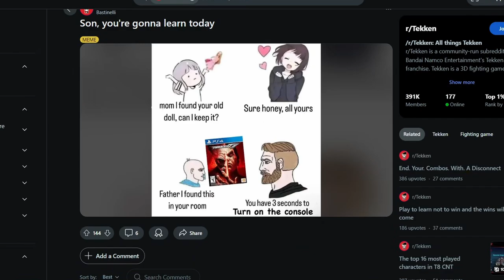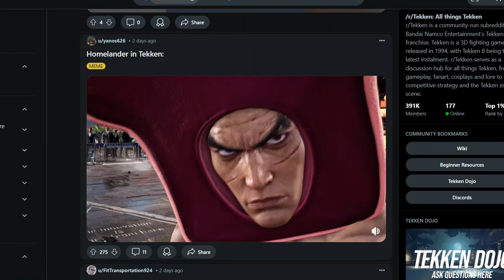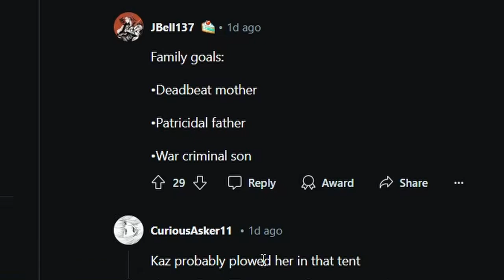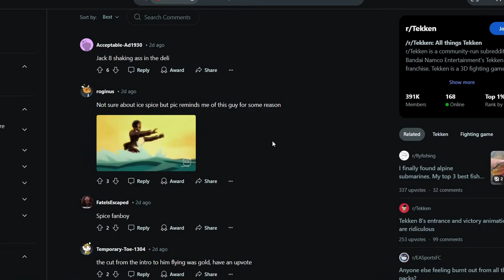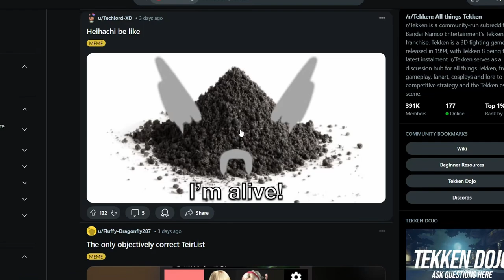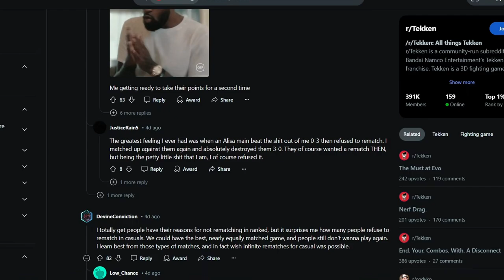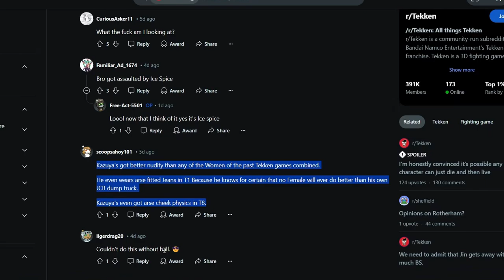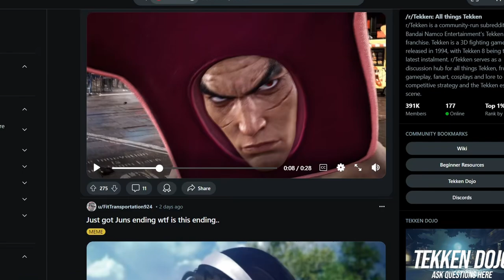TEKKEN MEMES ARE EVOLVING... | This Week On Tekken #3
Tekken 8 ranked can be pretty stressful and make you rage at everything, so in these videos we'll take a break from that and just have some fun looking at stuff from the Tekken community, in This Week On Tekken.